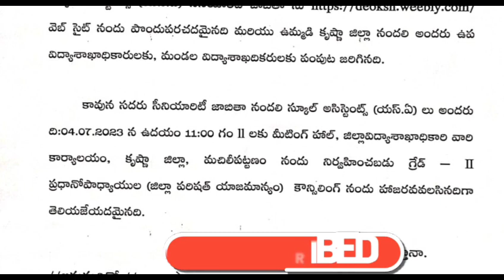SA - గ్రేడ్ 2 HM ప్రమోషన్స్ రేపే, కృష్ణా జిల్లా, అన్నీ జిల్లాల్లోనూ, ముఖ్య సమాచారం